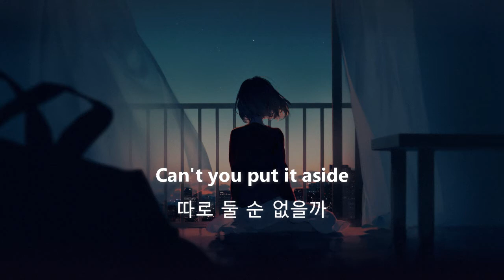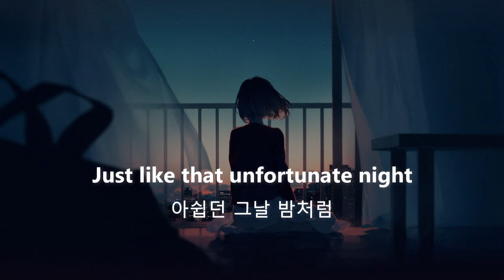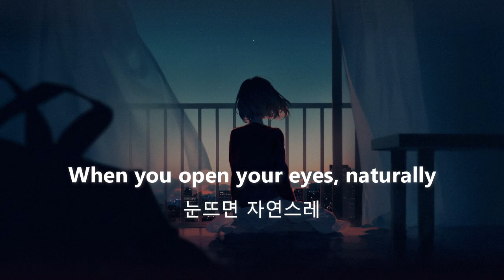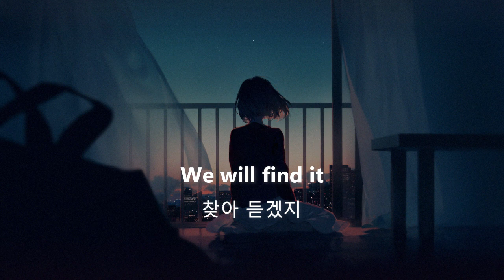카멜 (Camel) - 플레이리스트 (Playlist) [HAN|ENG] LYRICS 가사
Love the lyrics!! We often dwell on sad memories but not think about how we will eventually forget those memories in time to come,,

[Genre: Ballad || 장르: 발라드]